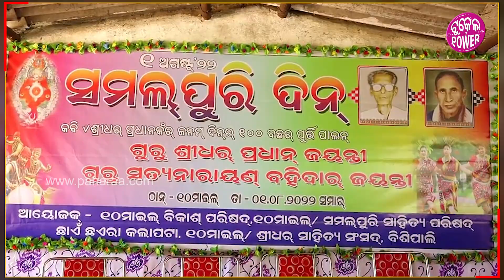Celebrating Sambalpuri Day: ସମ୍ବଲପୁରୀ ଦିନ୍ ନେ ବଜା ଗଜା ନାଚ ଗାନାଥି ଦୁଲକିଲା ପଶ୍ଚିମ ଓଡ଼ିଶା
ସମ୍ବଲପୁରୀ ଦିନ୍ ମାନୁଛନ୍ ପଶ୍ଚିମ ଓଡ଼ିଶାର ଲୋକ୍  । ଗୁରୁ ସତ୍ୟନାରାୟଣ ବହିଦାରକଁର ଜନମ୍ ଦିନ୍ ଉଧେଁ ସମ୍ବଲପୁରୀ ଦିନ୍ ମାନିଆସୁଛନ୍ ସଭେ  । ଆମର କଲା, ସଂସ୍କୃତି, ପରମ୍ପରା, ଭାଷା, ନାଚ୍ ଗୀତ୍, ପିନ୍ଧନ୍ ଉଢନ୍ ଖାନା ପିନା ଇ ସବୁ ଜିନିଷର ପ୍ରଚାର ପ୍ରସାର କରବାର ଇ ଦିନ୍ର ଉଦେ୍ଦଶ୍ୟ  ।